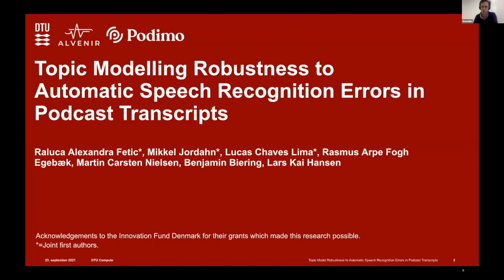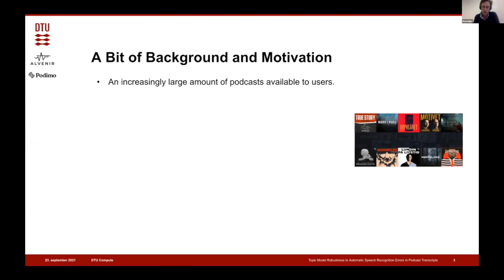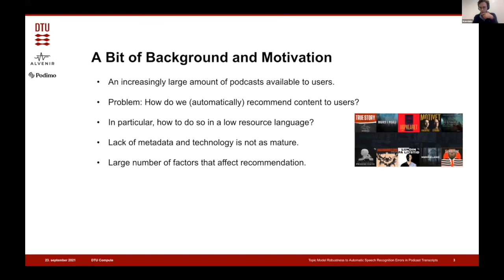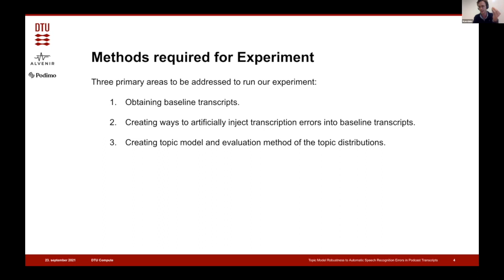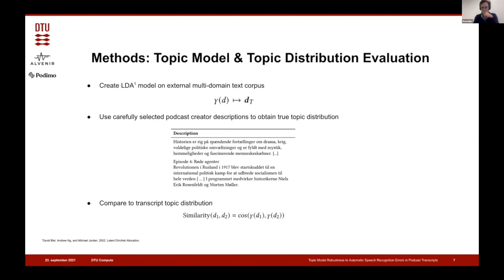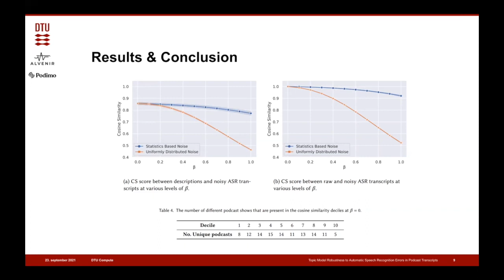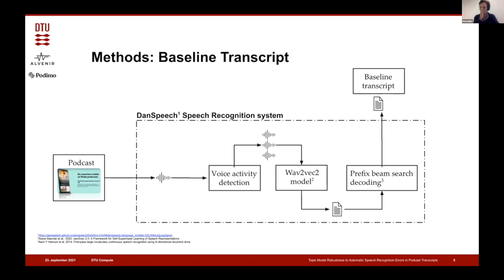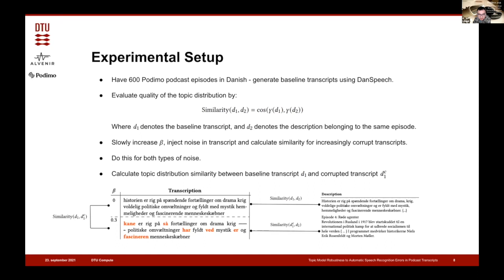[PodRecs 2021] Paper 2 - Topic Modeling Robustness to ASR Errors in Podcast Transcripts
PodRecs 2021: Workshop on Podcast Recommendation
Part of ACM RecSys 2021
Paper 2: "Topic Modeling Robustness to Automatic Speech Recognition Errors in Podcast Transcripts" by Raluca Alexandra Fetic, Mikkel Jordahn, Lucas Chaves Lima, Rasmus Arpe Fogh Egebæk, Martin Carsten Nielsen, Benjamin Biering, Lars Kai Hansen
Presented by Mikkel Jordahn